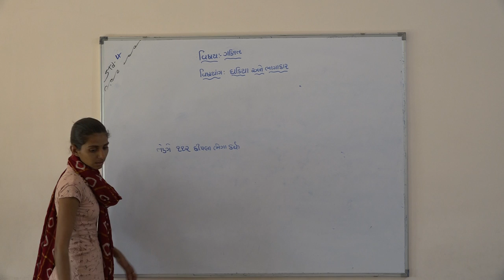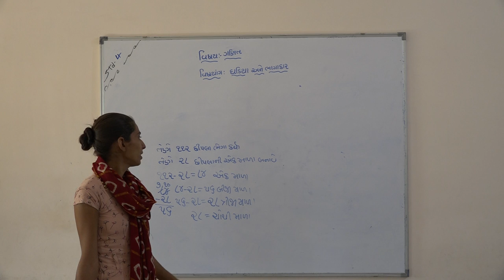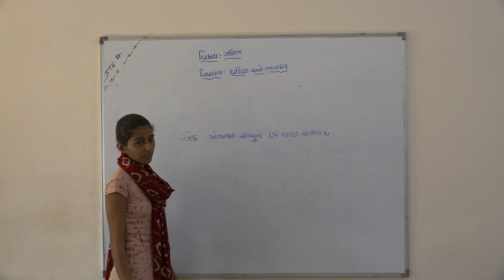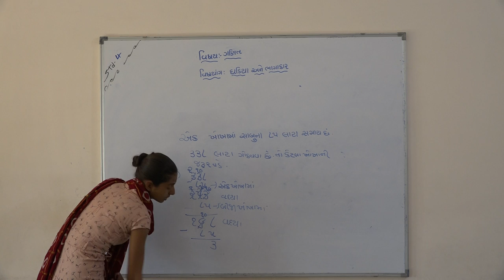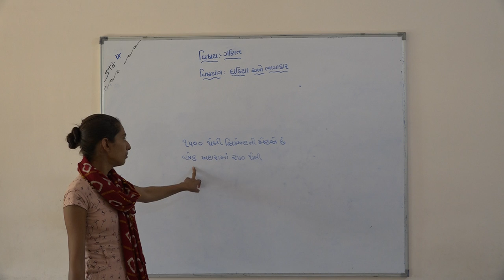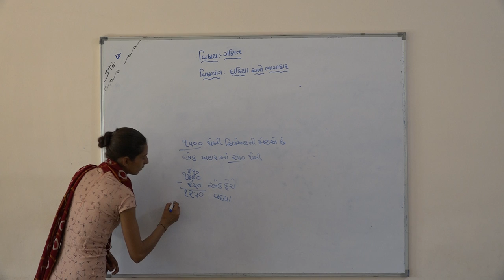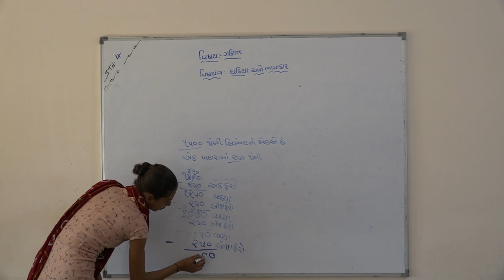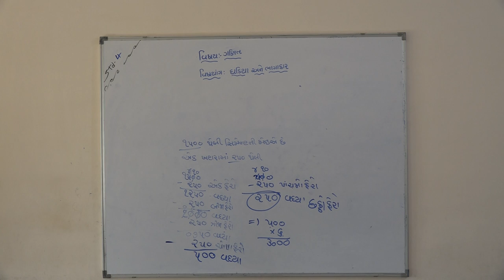Shree Adarsh Primary School,Bhabhar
ધોરણ ૪ વિષય ગણિત પાઠ ૧૧ ઘડિયા અને ભાગાકર